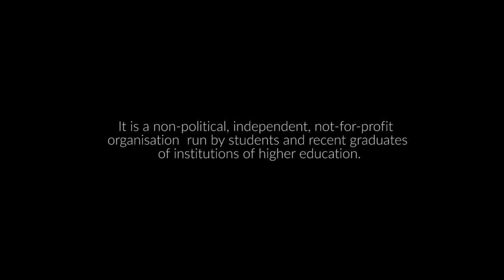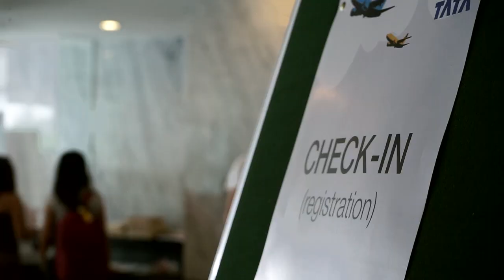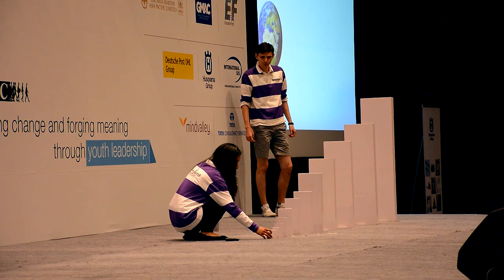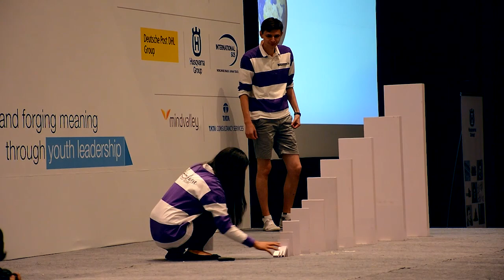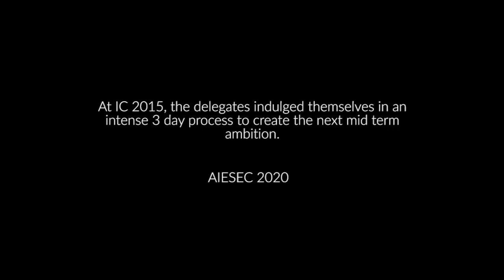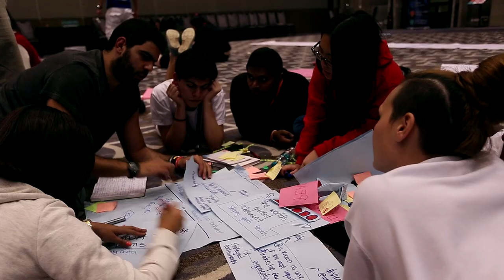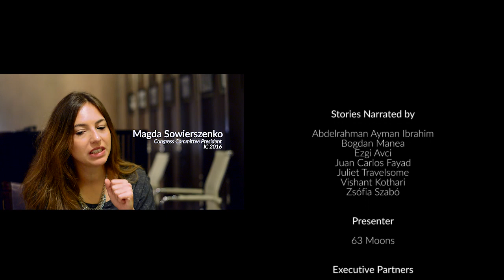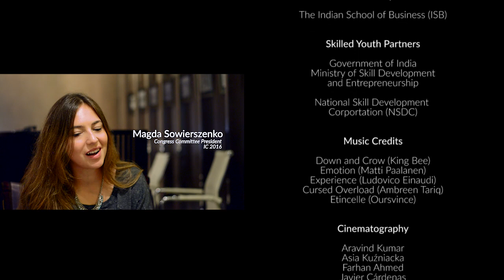The Conference Movie | International Congress 2015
What can get 800 passionate youth from 118 countries and territories together? Together - in a land that constantly challenges their idea of diversity, culture and ways of life - India.
AIESEC annually hosts an International Congress to discuss its global direction, steer change and forge meaning through youth leadership. 2015 presented the baton from Soulful Taiwan, to Incredible India. When a network of 100000 members are being represented by a select few, great power is vested in the 800 that could make it. With that great power, the 67th annual International Congres India 2015 commenced to reinstill the very idea of the world's largest youth-run organization AIESEC - peace and fulfillment of humankind's potential. Presenting to you 21st to 30th August 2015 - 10 days where borders vanished, colors converged, ideas conquered and history - remade!

Video Powered by: Subigya Basnet